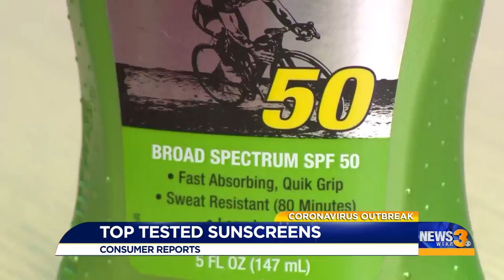Top tested sunscreens